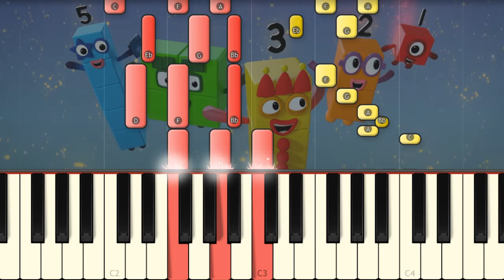Numberblocks - Theme Song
I play Numberblocks song on piano!